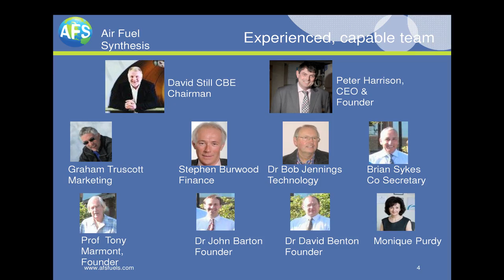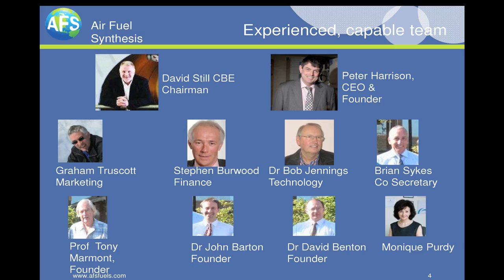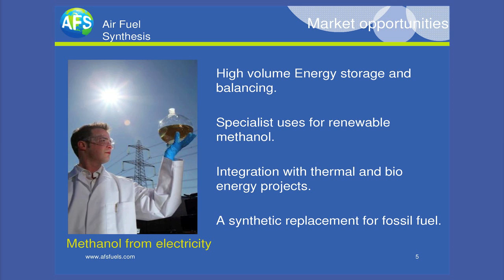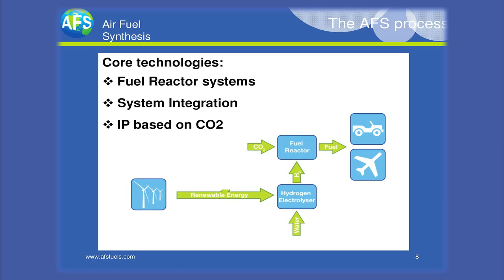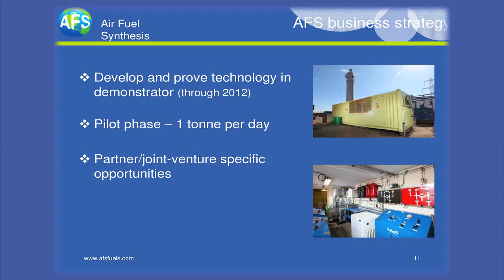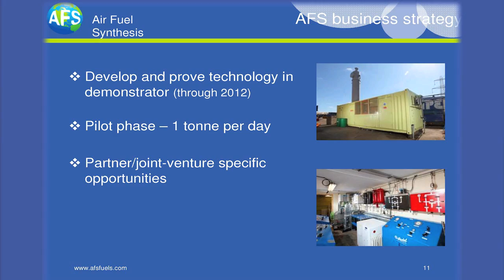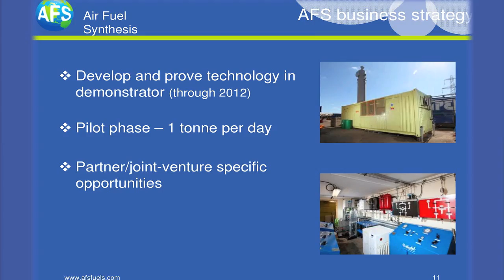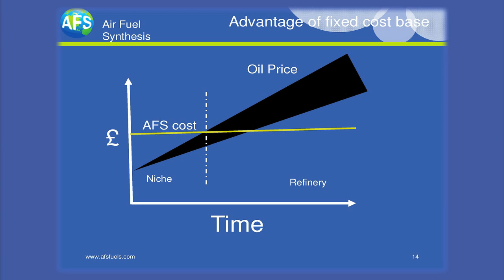Carbon neutral liquid fuels - an investment pitch by Air Fuel Synthesis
AFS uses a process which captures CO2 from a point source or the atmosphere, electrolyses water to make hydrogen and combines the CO2 and hydrogen to make hydrocarbon fuels. The process uses established synthetic fuels and chemical techniques, but with unique variations. AFS products include methanol, petrol, diesel, aviation fuel and raw material for all forms of plastics. The company has already applied for two patents and is on the verge of applying for another whilst working on the development of more intellectual property. This video is a pitch for investment.

The Cleantech Investor FUTURE TRANSPORT CHALLENGE was a series of 'Dragon's Den style pitches held during the Investing in 2012 Future Transport conference, City Hall, London - The event was organised by Cleantech Investor Ltd & Revolve Global Ltd - in association with the Oxford to London Eco-Rally.